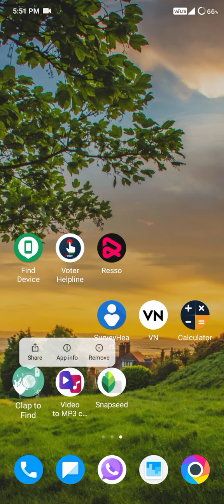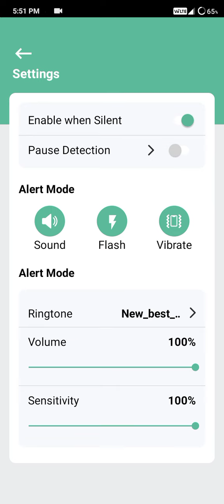find your mobile with clap. clap karke aapne smartphone ko find kare💯👌